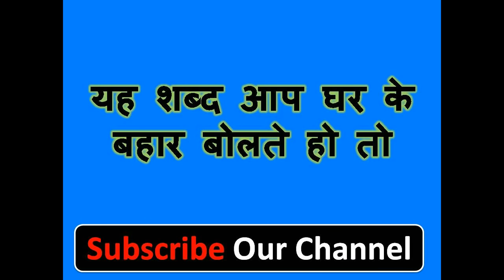यह शब्द घर के बाहर बोलो खुद हाथ पकड़कर सम्भोग करने ले जाएगी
नमश्कार